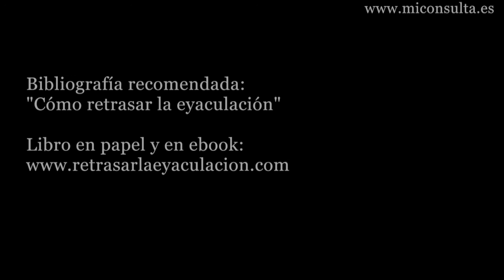Cómo hablar de sexo. Parte 4 de 6.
El psicólogo y sexólogo Fernando Pena nos da unas pautas para saber cómo hablar de sexo con personas de nuestro entorno.